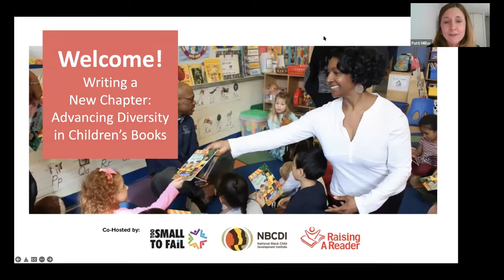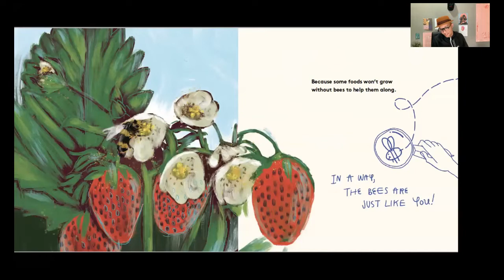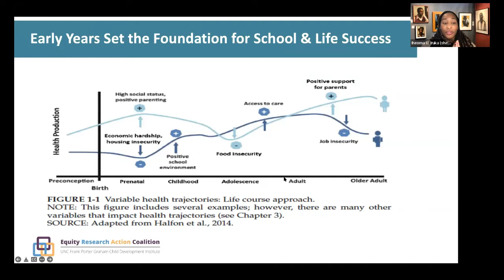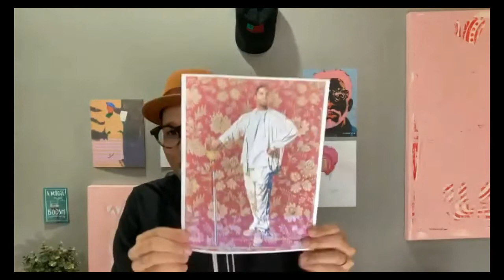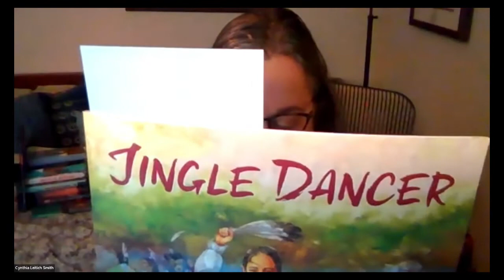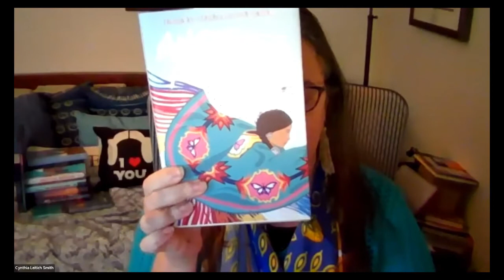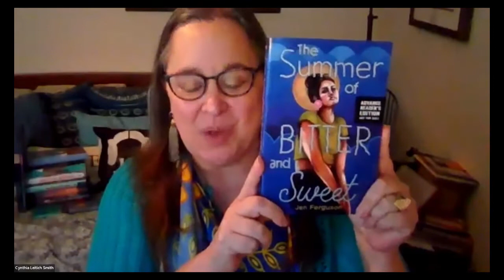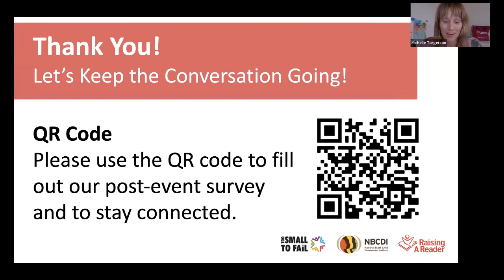Writing a New Chapter Advancing Diversity in Children’s Books Webinar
Too Small to Fail, the National Black Child Development Institute (NBCDI), and Raising A Reader joined forces for a virtual conversation focused on the importance of diversity in children’s literature!

Panelists discussed:
-The state of diversity in children's books.
-Why diverse representation is critical for identity development
-Innovative efforts to promote diverse children's literature